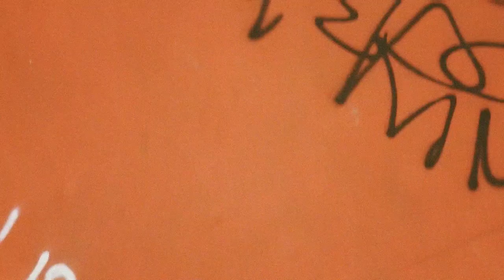Moodboards - Transformations (Feat. Emcee Originate)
LYRICS:

Told you so
Now you see
Behold the truth

Really Wanna Say
That I really don’t know
I said I really wanna say

Flashing lights
Daily mess
Made your bed
Now lie in it

Have you ever been loved before
Have you ever even seen the light
All the peace that brings the sun
Together we’re on the one

Seems like we’re on a roll
When we’re rolling with this
Real, ain't no need to be lying in *ish
No, we were born with the power to flip
Give us any challenge
And were winning it quick
It's time for us peeps to be livin it up
Ain’t no other way to live if you know that’s what's up
Put your hands in the air if you know you the bomb
Cuz tonight we exploding and we bringing the dawn

It’s all written in the sky
We just gotta read it

CREDITS:

Written by Sasha Omer & Felix Montmorency & Nathan Roy

Sasha Omer - Vocals, Drums, Bass, Guitar
Nathan Roy - Vocals
Vithou Thurber-Prom - Keyboards & Acoustic Guitar
Jeanne Gagne - Vocals & Electric guitar

Keeron Tom - Mixing
Stephane Carreau - Mastering

Yan-Erik Dexter - Camera operator extraordinaire and all around MVP
Marie- Christine Huot - Album Cover + BTS

Of course last but not least I want to acknowledge the visual artist FRANCORAMA whose work is featured extensively throughout the video as the creator of the mural on the floor of the basketball court. An initiative made possible by the LNDMRK agency and Hennessy.

"I would like to express my deepest gratitude to all the names of the people involved, wether directly or indirectly. from the first note to the final edit of the video and album cover. Everything was done with little to no means and 100% with the heart. Solely out of love. A love I cannot take for granted and for which I am deeply and profoundly grateful for. Thank you all for believing in me."

-Sasha